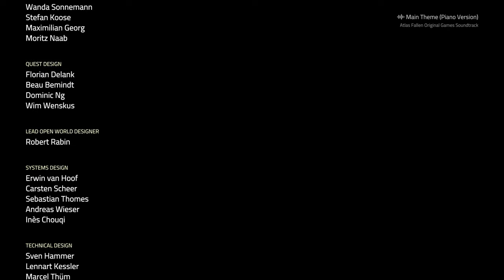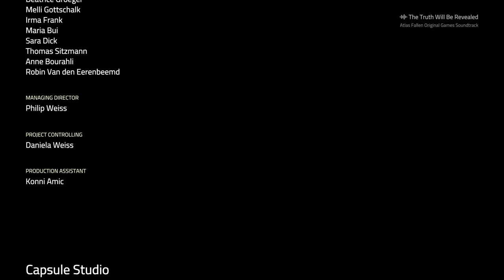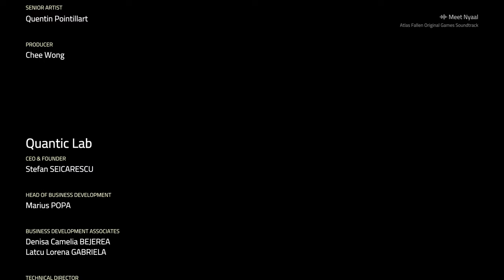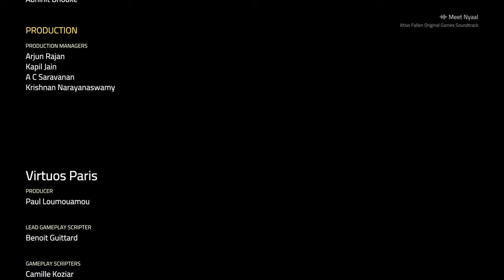Atlas Fallen - Let's Play Part 27: Battle of the Gods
Thanks to Focus Entertainment for a review code of Atlas Fallen!

Rise from the dust and liberate mankind from the oppression of a corrupted god.

Glide the sands of a timeless land, filled with ancient dangers, mysteries and fragments of the past. Hunt legendary monsters, using powerful, shape-shifting weapons and devastating sand-powered abilities in spectacular, super-powered combat.

Target and gather the essence of your enemies to shape your own custom playstyle, forging a new era for humanity in a fully cooperative or solo story campaign.

Rise from the dust. Unleash the storm.
• Master the sands to explore a unique fantasy world teeming with secrets, locales and dangers
• Hunt legendary creatures alone or with a friend in heroic, super-powered combat
• Unleash your power to create deadly shape-shifting weapons
• Rise as the ultimate champion with unique custom skills and abilities

Atlas Fallen -  Let's Play Part 1